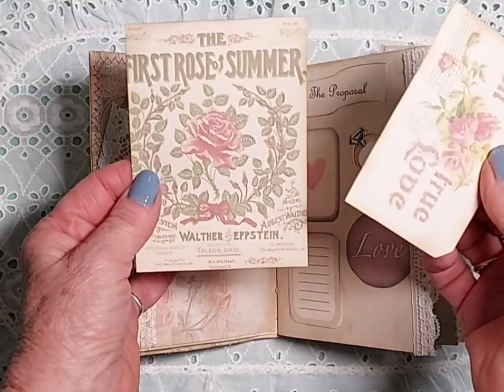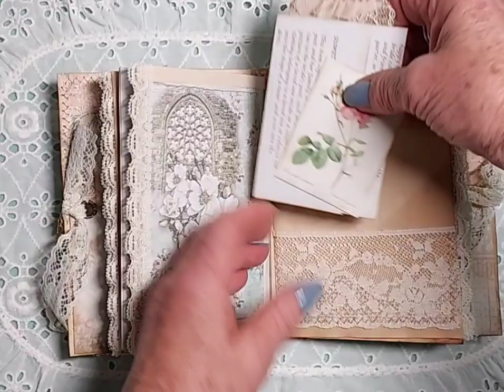Handmade Engagement/Wedding Junk Journal, Keepsake, Vintage look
Help to celebrate an engagement or wedding with this handmade vintage-look journal.   It makes a perfect gift for the bride to be or for a couple. It can also be a great 1st anniversary gift, in the traditional gift of paper.  The cover features layers of vintage laces, appliques from a vintage wedding shawl, heart charm, faux pearls, and a lace tie closure. The journal features a layered lace envelope that can be used in the journal for a special note or keepsake, or separately as a card or gift card holder. Includes decorated tags and notecards, decorated coin envelope for tiny keepsakes, lace pocket with description of wedding tradition (something old, new...), coffee and tea stained pages, lace embellishments, vintage music pages, mini removable planning pad, fold out page with pocket, collage pages,  decorated folio with notepapers, and vintage wedding images.  Use for documenting memories, planning, space for photographs and small pockets for keepsakes.  Contains 44 pages for writing (most lace edged) with journaling prompts including how we met, first date, the proposal and more.  Journal is 6 inches tall and 4.25 inches wide with a one inch spine. Only one available. Not all pages are shown. This journal is handmade and intended to have a vintage handmade look. The journal comes gift wrapped in brown kraft paper tied with twine.